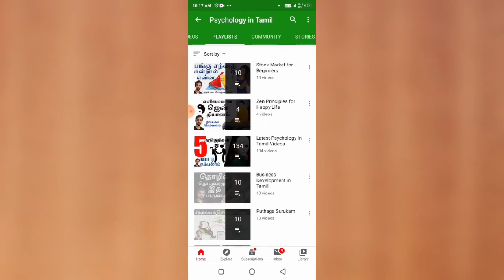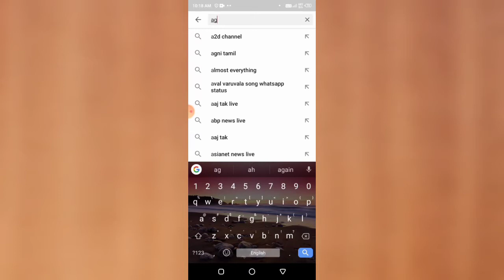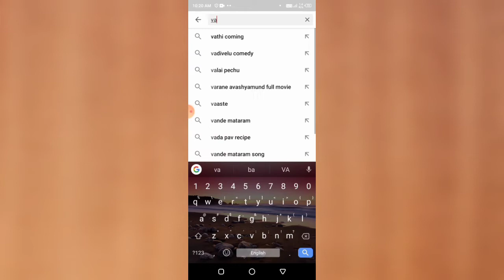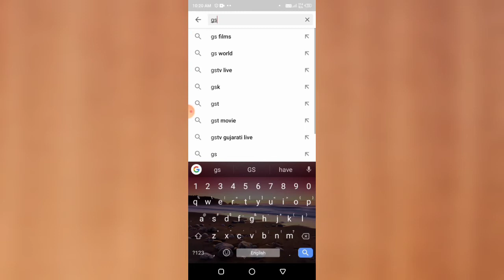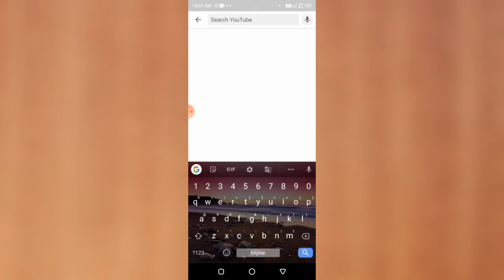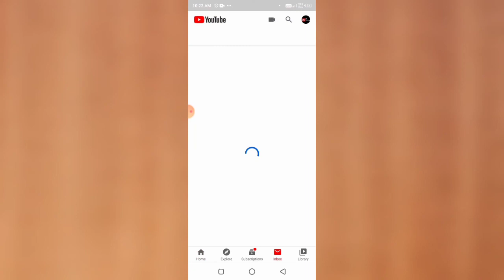10 Usefull YouTube channel in Tamil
This is not a promotion video